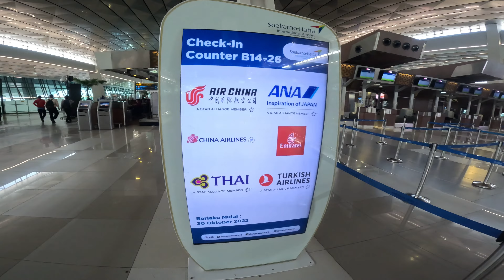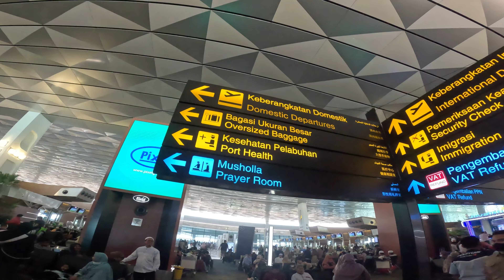【インドネシア12】20年落ちのタクシーで空港へ！でもサスがヘタってて腰痛もちのおぢさんには地獄のような１時間。。。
今回は前回のシンガポール行ってから１ヶ月後に
インドネシアのジャカルタに行ってきました。

ジャカルタは初めてだったのでどんなところかもわからず
不安な感じではありましたが行ってみればとても楽しい旅でした

【今回利用した場所など】
リバティ ホテル ジャカルタ サムリン

Gopro Hero11
DJI Pocket2
iphone13 mini
iPad Pro 2022年モデル（M2チップ）
lumafusion(編集ソフト)

※本動画はすべてiPadで編集をしております。

FLASH☆BEAT